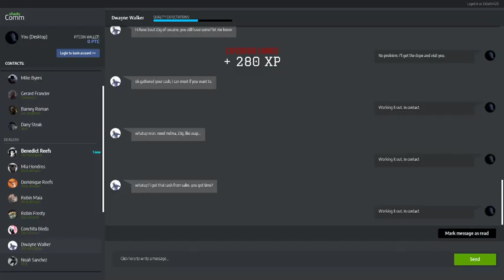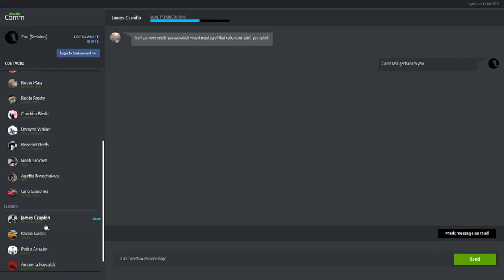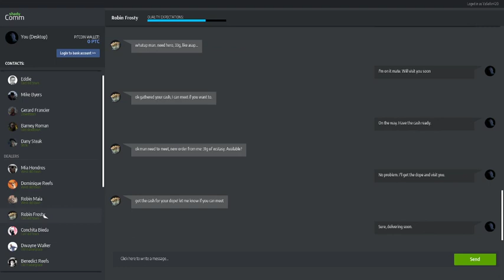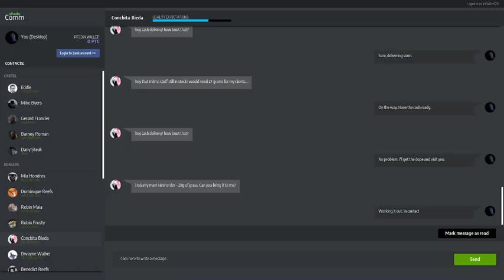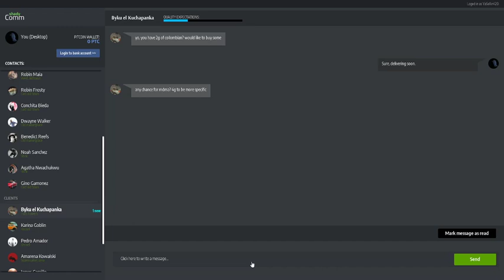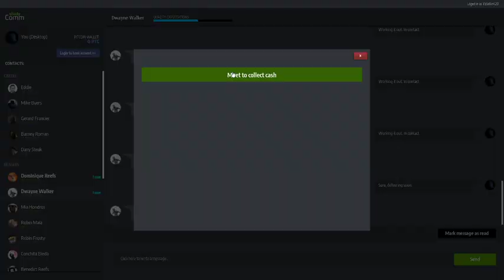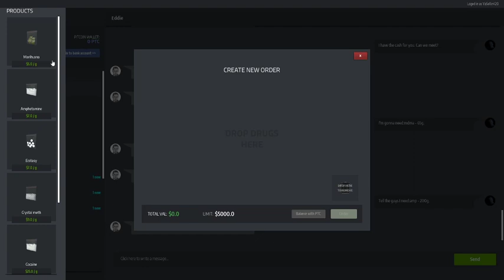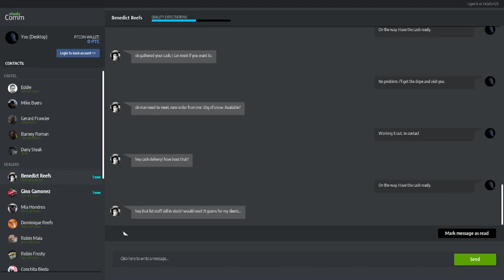Chibi-kitten is playing-Drug dealer simulator ep 10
MOAR drugs.. just ...more.. I am drowning in customers!